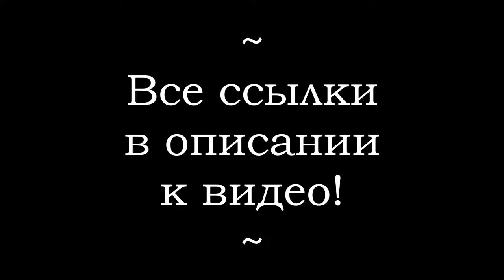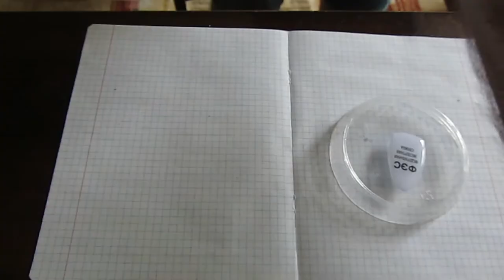Эпоксидка для начинающих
Показываю и рассказываю, как делать сувениры из эпоксидки, как пользоваться эпоксидной

смолой, с чего начать. Для примера я на ваших глазах сделал магнитик из эпоксидной смолы с

сухоцветами и речными камнями.
ССЫЛКИ!
Силиконовый мерный стакан: ali.pub/3c2rpu
Неодимовые магниты: ali.pub/2idu7t